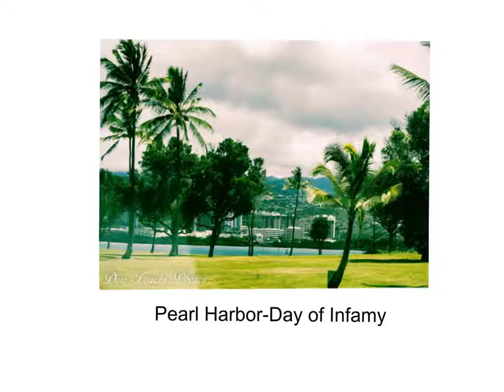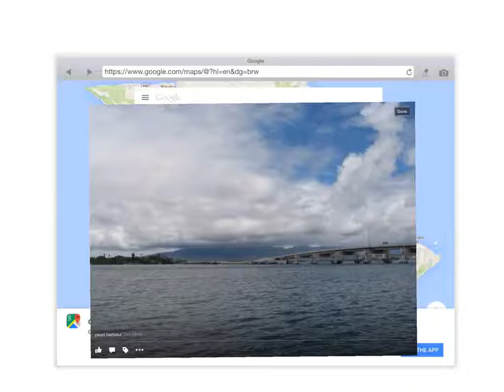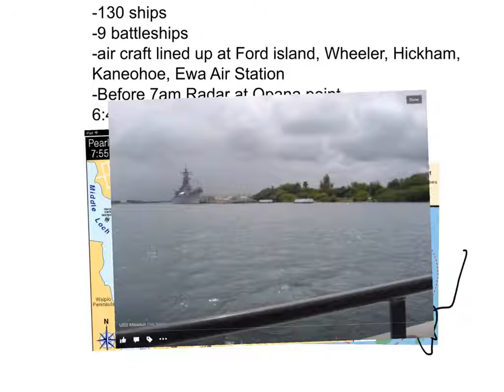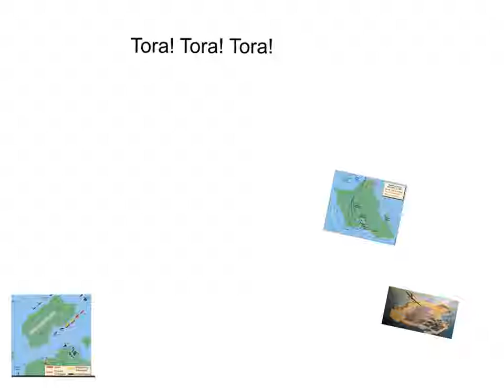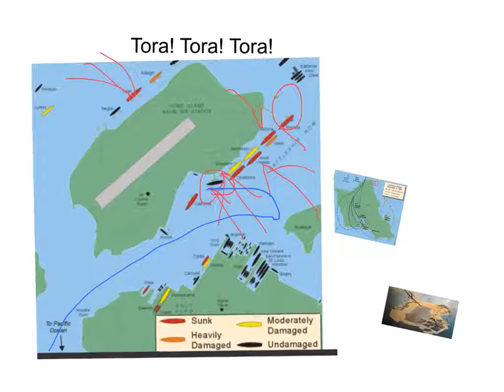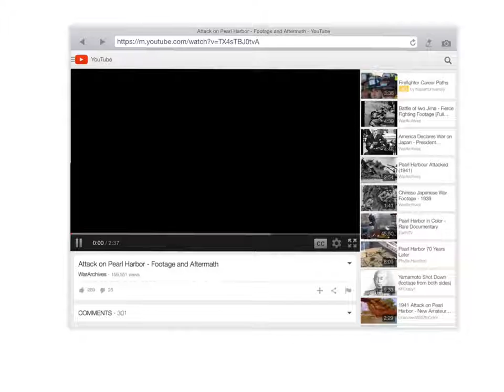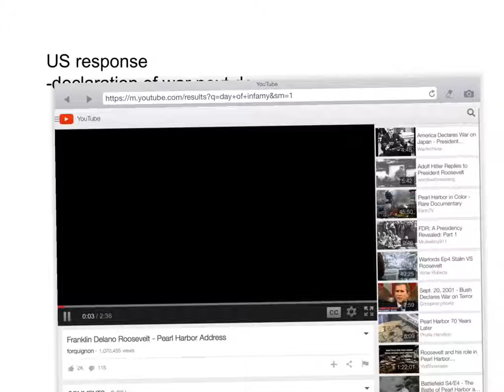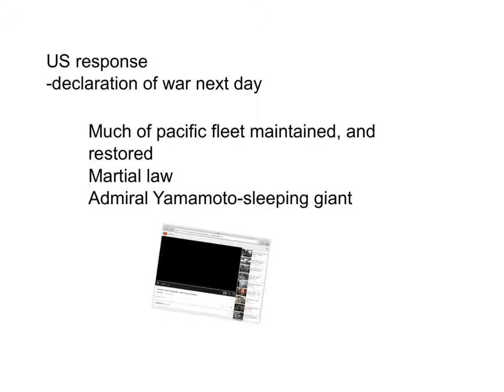Overview of the attack on Pearl Harbor